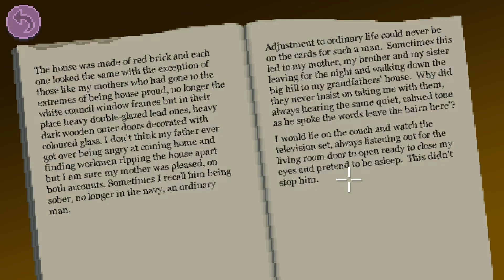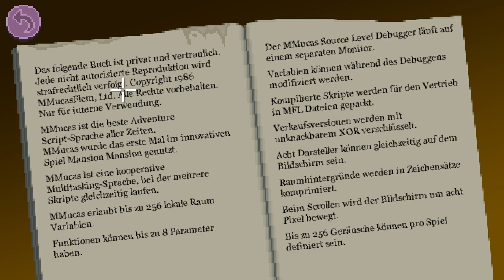Dolores Bewerbung - Thimbleweed Park [03]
Einige Bewohner offenbaren den Feds Hintergrundinfos in Form von Rückblicken. Einer erzählt von der jungen Delores, welche die Nichte des bekannten Moguls Chuck ist. Sie soll das familiäre Kissenunternehmen übernehmen, doch sie hat andere Zukunftspläne...

Thimbleweed Park
In der kleinen Stadt Thimbleweed Park gibt es zwar wenige Einwohner, dafür aber eine eigene Kissenfabrik. Doch die Anzahl nimmt um eins ab, denn am frühen Morgen wird die Leiche eines Mannes gefunden. Zwei FBI-Agents, Ray und Reyes treffen am Tatort ein und sollen den Fall untersuchen. Dabei stoßen sie auf kauzige Menschen, verrückte Geschichten und Klempner in Taubenkostümen ...

Ein P&C-Adventure der alten Schule von Ron Gilbert, welches schon jetzt Kultstatus genießt und zu den besten der letzten Jahre gehören soll. Viel Spaß mit diesem humoristischen Meisterwerk!

No Rest Fot The Wicked

Thimbleweed Park
Erscheinungsjahr: 2017